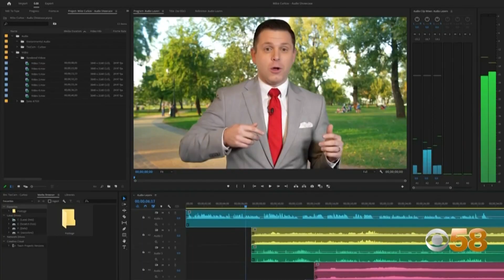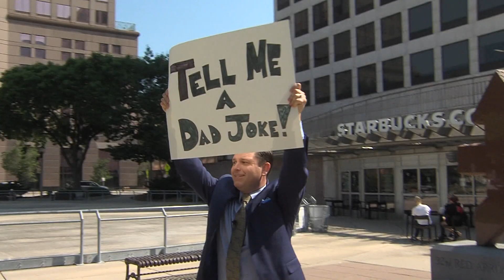Mike Curkov celebrates 7 years at CBS 58 in Milwaukee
Milwaukee morning news anchor Mike Curkov celebrates 7 years at CBS 58 with a look at some of his favorite moments from year 7 and more.